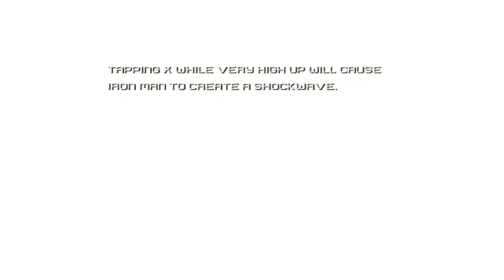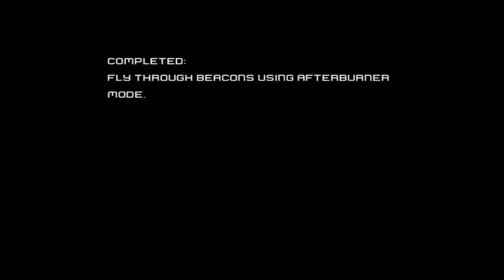IRON MAN WALKTHROUGH#2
for latest uploads